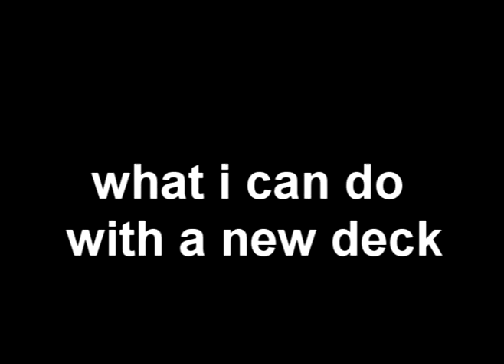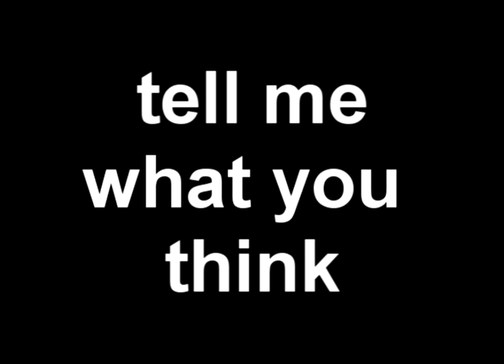my new board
i have not had a new skate board sense my uber lite broke 2 weeks after i got it at Christmas and i have been borowing crappy decks from friends but now i finally got a brand new one and now i have really good board control so all these tricks i have been trying so hard to land with a crappy deck now come super easy on this new deck and i made this vid to show my friend but i think i am going to leave it on hear because its not a bad vid